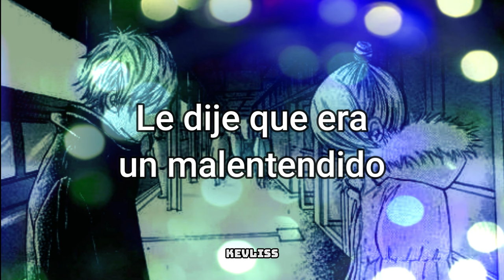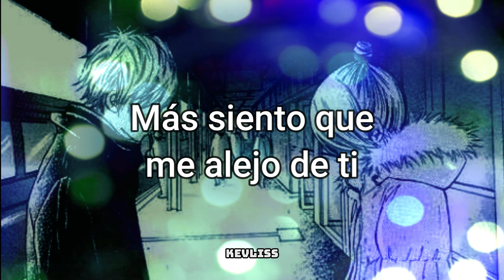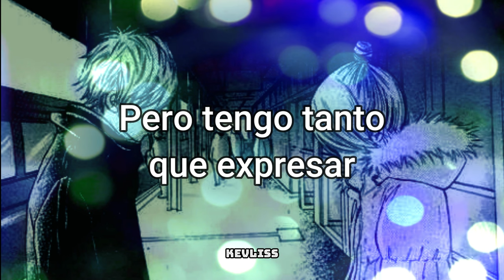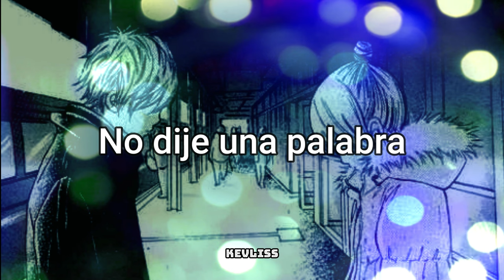Kim Hyun Joong - Words That I Want To Tell (Japanese Version) [Sub Español]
Tema: Palabras que quiero decir